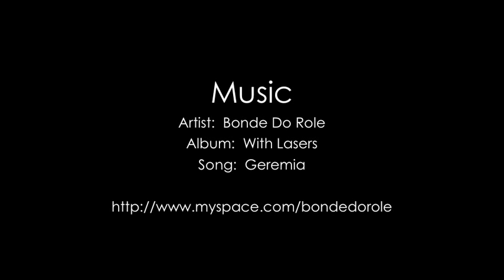Bonde Do Role | Geremia | A Brazilian Funk Caribbean Crunk Bahamian Crunk Spark Plug Junkanoo Video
Set to the Sounds of Bonde Do Role, This is a Brazilian Funk Caribbean Crunk Latin Laser Autolite Spunk Bahamian Festival Spark Plug Mash Up Video by Carlton Mackey.  Video by Carlton Mackey.  Music by Bonde do Role from their groundbreaking album "With Lasers".  Song: Geremia | Featuring highlights from a 1940 Vintage Auto Lite Parts Commercial Produced by Handy Jam and Video Footage from the 2009 Nassau Bahamas New Years Junkanoo Parade.  Photography by Atlanta Photographer and Artist Carlton D. Mackey